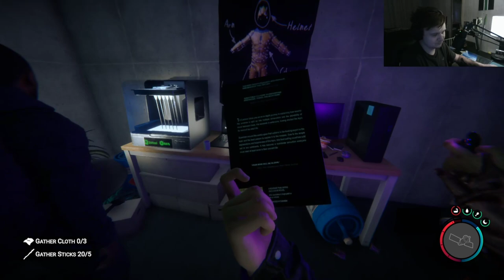Sons of the Forest: Episode #3 "Finding the 3D printer & Winter jacket!!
Welcome to episode 3 of Sons of the forest i hope everyone enjoys!!